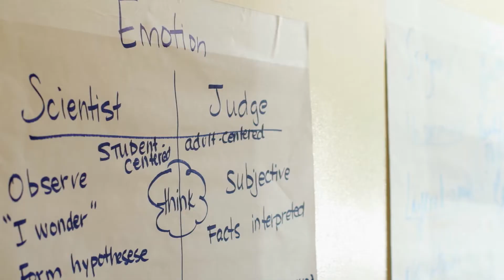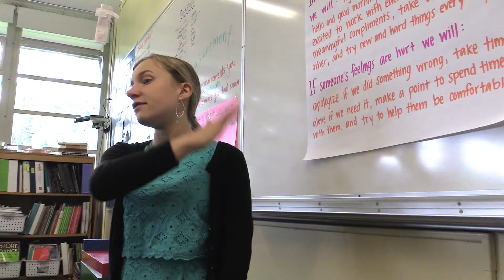How RULER Works